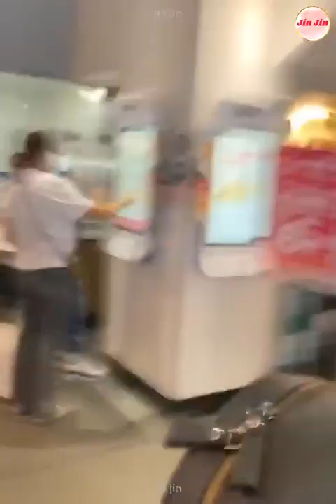Random funny videos